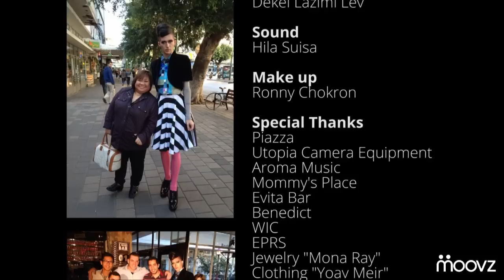Rose X-Factor Winner Exclusive Interview | moovz.com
a very special exclusive interview with X-Factor winner Rose "Osang" Fostanes. The interview will be hosted by Gal Uchovsky and the panelists: Idan Matalon & Nona Chalant. The broadcast will entail questions about her personal life, her career, her X-Factor experience, her future plans and especially, her sexuality.